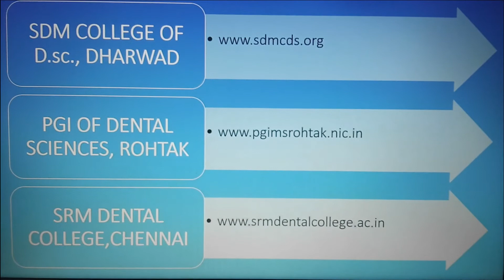BDS Colleges||Dental Colleges||List of Colleges||Medical Colleges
Hello, Friends
This channel is about computer learners from beginning to professional.
You will get video about all information for computer, software, hardware.
You will get video about installation of software.
You will get video about Career Related Information, Good College List,scope after 10th, 12th science, commerce, arts & related all fields.
1)Facebook:Life with Computer Experts
6)Skype: kukadiya.hiren01